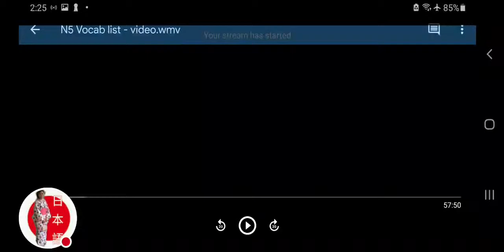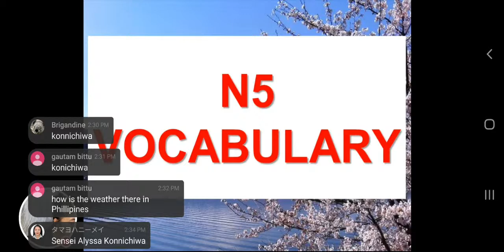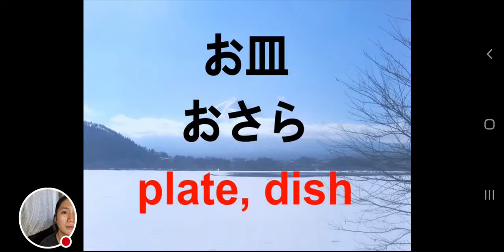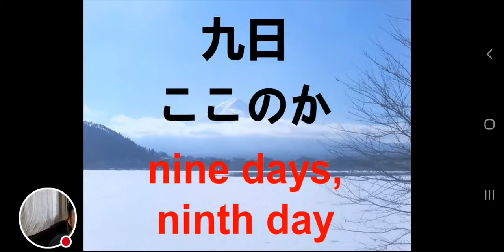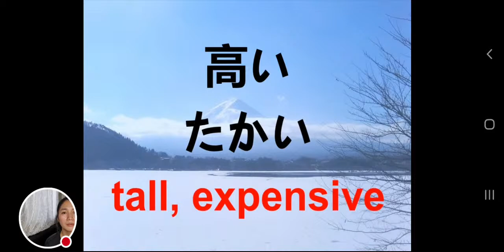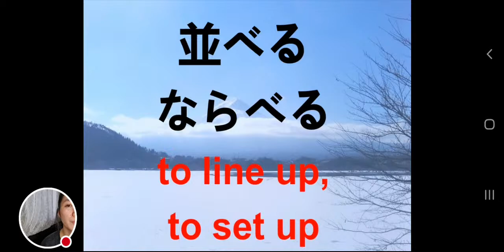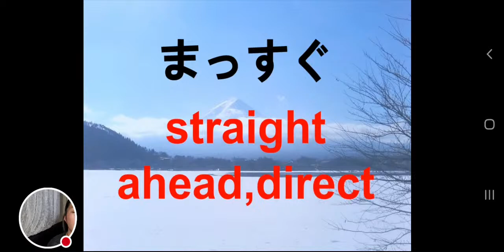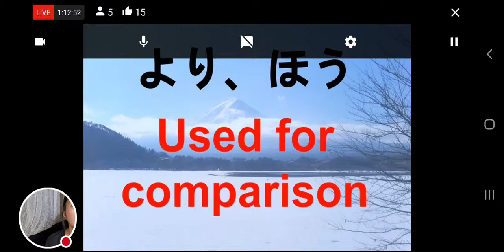JLPT N5 VOCABULARY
Complete List of JLPT N5 Vocabulary

*Error @ 何 なん/なに  What (correct)

WELCOME to our FREE JAPANESE CLASS with Khay Sensei😁

Please read the reminders below for FIRSTIMERS:

           The book that we are using in our lessons is entitled MINNA NO NIHONGO.
                 Minna No Nihongo I : Lesson 1-25
                 Minna No Nihongo II: Lesson 26-50
          I don't sell books/modules. You can take a screenshot from your phone when we are studying or write it on your notebooks.

JLPT N5➡️
          After we study the Part 1 of the book, we will have N5 Mock Exam.

JLPT N4➡️
          After we study the Part 2 of the book, we will have N4 Mock Exam.

CERTIFICATE➡️
           I don't give a certificate, just a FREE study. A complete course for N4 & N5.
           Even if you don't have a certificate you can apply for JLPT exam.

JLPT ➡️
           Japanese Language Proficiency Test is an exam given to foreigners to know the level of your Japanese Proficiency. You can use this to apply for jobs related to Japanese.
           JLPT has 5 levels from N1(highest) to N5 (lowest). Once you passed the exam, you will receive a certificate.

          The schedule of our class is Monday, Wednesday, Friday (MWF) @6pm, PHILIPPINES TIME (GMT+8).

LESSON➡️
         The flow of our lesson is as follows:
                   a. Vocabulary & Grammar (1 lecture)
                   b. Kanji with Listening (1 lecture)
         This is more or less 2hours per lesson depending on the topic.

BEGINNERS➡️
          For those who are zero-knowledge in this language, pls memorize first the KANA Writing System which is Hiragana and Katakana before proceeding to lesson 1. After Lesson 1, you may study Kanji Unit 1. Then go to Lesson 2 then Kanji Unit 2 and so on. The links to our lessons are attached below.

KAIWA➡️
          Our Kaiwa class is every WEDNESDAY. Kaiwa means "conversation" in japanese. You will be able to practice your japanese speaking skills in this class. We also read kaiwa scripts/dialogues so you can practice your reading skills. We also have Q & A included in this class.
           You have the option if you want to join or not because it will be available in public here in my channel as one of my videos.
          There will be five (5) persons every 30 minutes who will be joining me.
REQUIREMENTS for this class:
        a) You should already memorize hiragana and katakana.
        b) You studied our lesson until our most recent ones because all of my questions will be coming from our previous lessons.
        c) You have the reading material (IF REQUIRED) in my Fb Page listed below.
        d) You have mini whiteboard and marker.

EXAM➡️
I'm posting the exams in my FB Page below. We answer the exams during our LIVE Teaching.

If you have friends who wants to learn, you may share this information with them.

If you have additional questions you may PM me or ask during our LIVE teaching. Enjoy studying😁.

Below is the complete list of lessons that you need to follow😁

***For the continuation of Kanji Lessons, pls check our videos for the Unit 8 onwards***

***For the continuation, pls check our videos for Lesson 9 onwards***